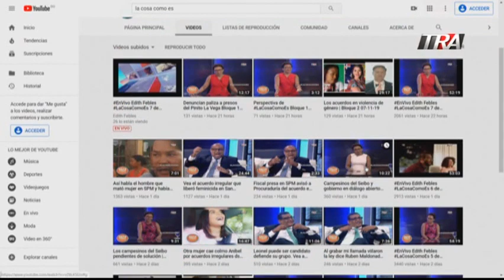Hombre mata su pareja mientras dormía. Era dirigente política en la Guayiga de Pedro Brand